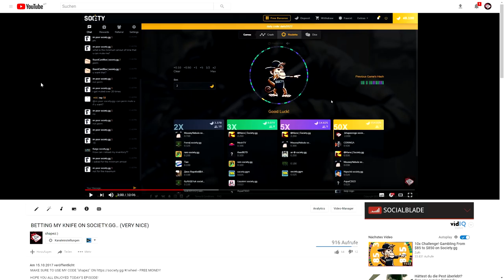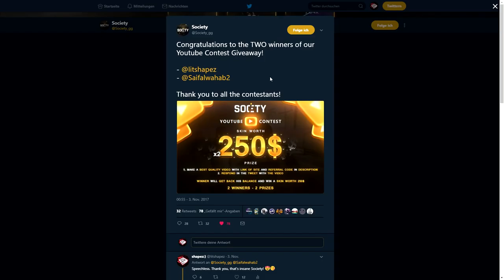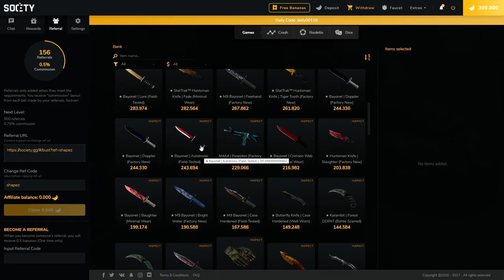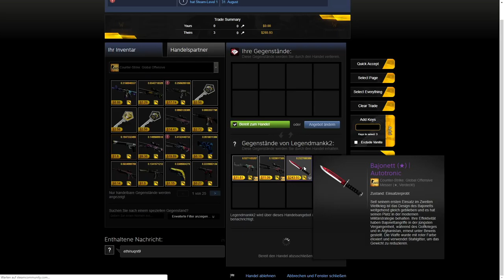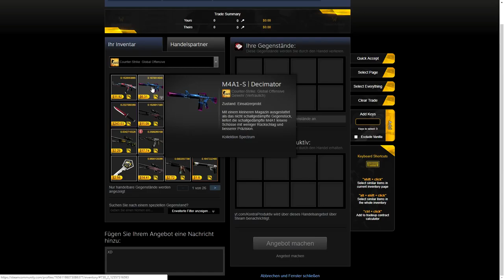HOW I GOT 300$ FOR FREE.. (CS:GO SKINS)